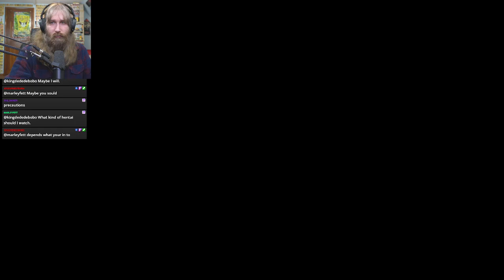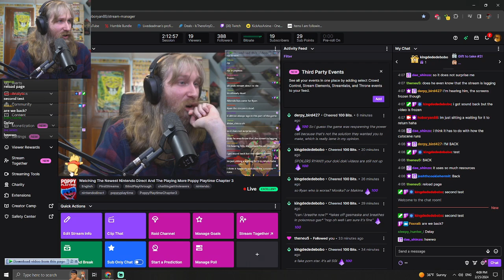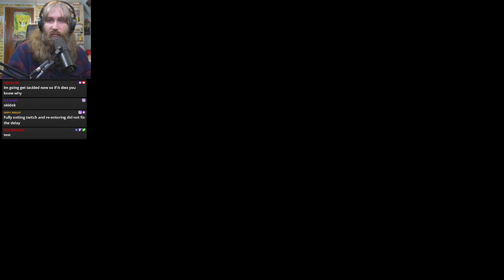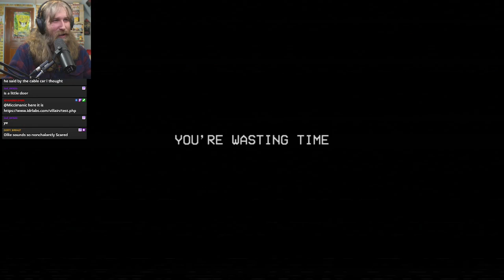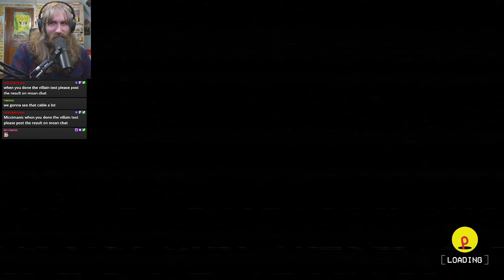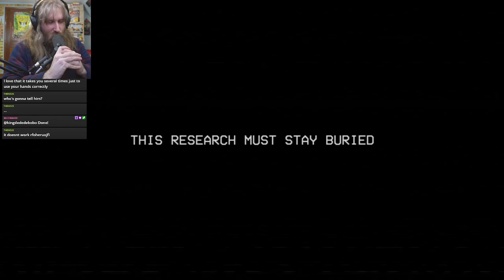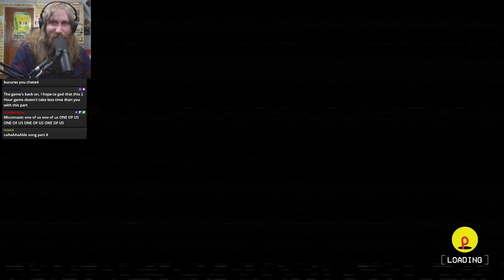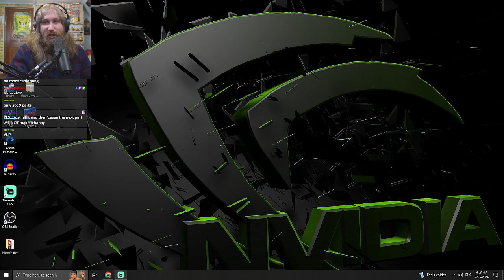Game Breaks Me | Hobo Ryan Plays Poppy Playtime Chapter 3 - Part 4